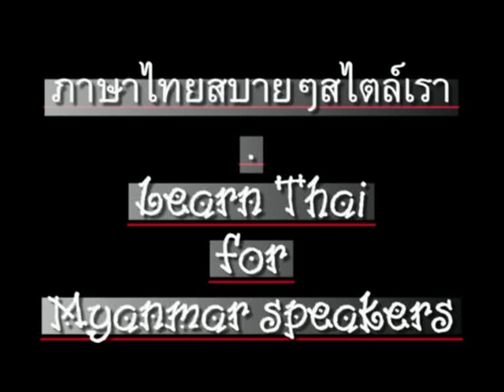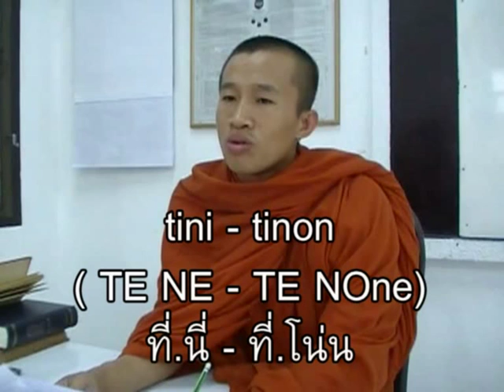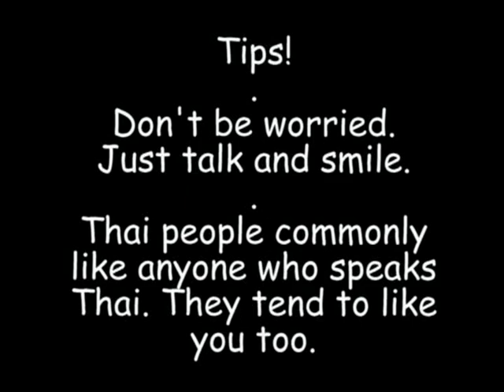0050ThaiForMyanmar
'Learn Thai' for Myanmar (Burmese) speakers - Chapter 50 - 'Throwing garbarge' // ภาษาไทยสำหรับชาวพม่า (เมียนมา) ตอน 50 - "อย่าทิ้งขยะลงโถส้วม" // CC: BY-NC-SA //